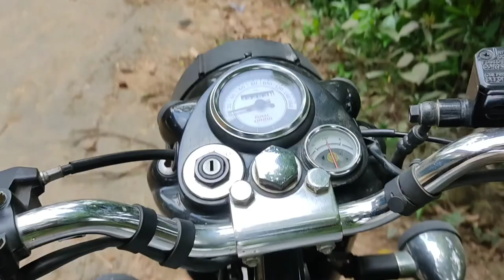গরমে তালের ডাব খেলাম 🤤।। valo lagbe vlog sobta dakben